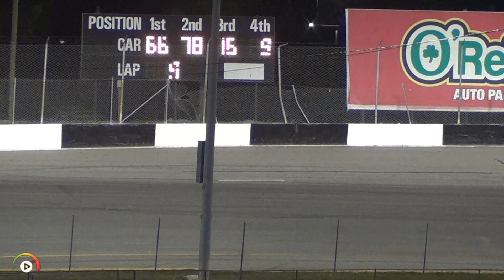New Smyrna World Series Day 8 ALL EVENTS | Feb 24 '17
0:00 Modified 30
14:00 Pro Late 100
48:51 Classic Modified Reunion
49:12 Richie Evans Memorial Tour Type 100